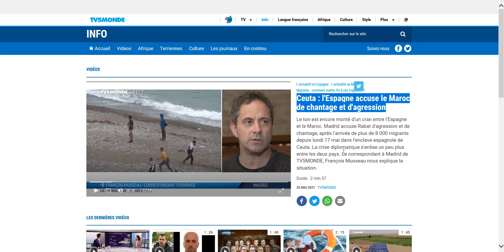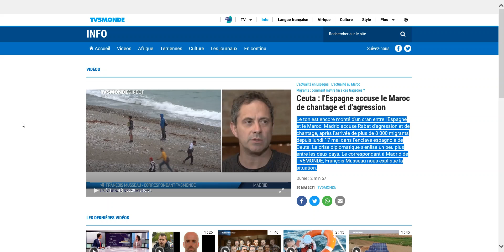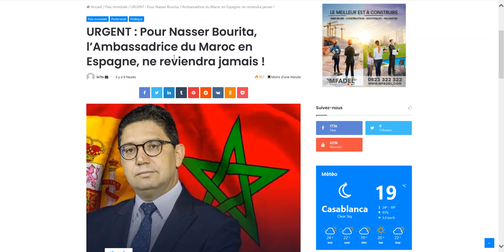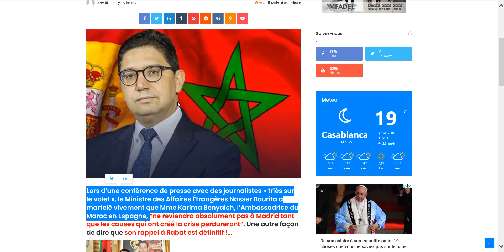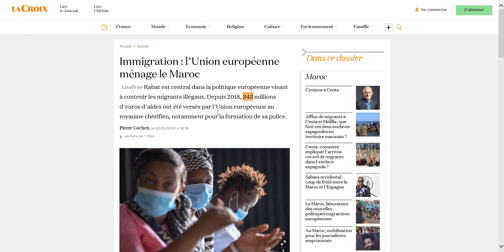Maroc: La crise migratoire avec l'Espagne